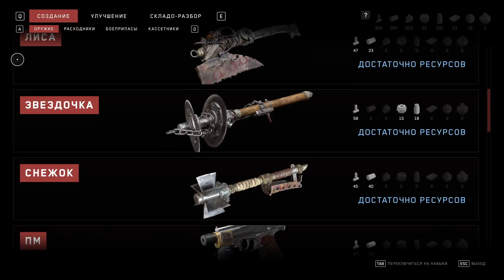Atomic Heart - Обзорный Трейлер Игры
Приготовься к новому и невероятному трейлеру Atomic Heart.

Погрузись глубже в историю и мир науки, который должен бы вести к светлому и чистому будущему, но...
Теперь необходимо остановить восстание машин, чтобы предотвратить катастрофу, которая коснется всего человечества.
Получай оружие, улучшай свои навыки, повстречай разных персонажей и посмотри, к чему это приведет.

И помни, что всё в Atomic Heart зависит от тебя.